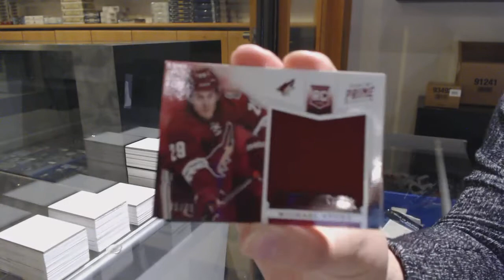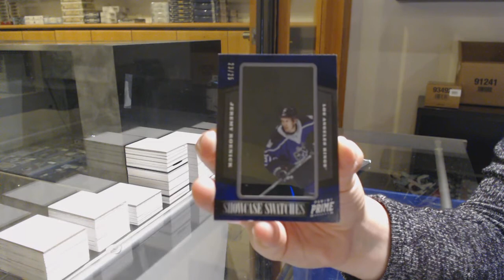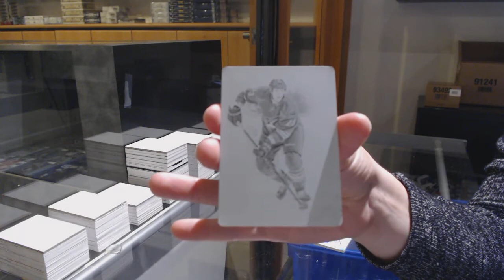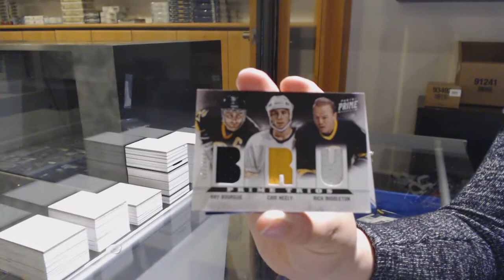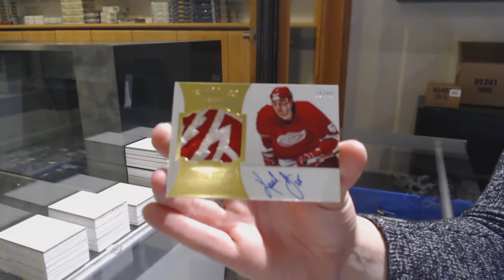12-13 Panini Prime Hockey 2 Box Break - C&C GB #11,967